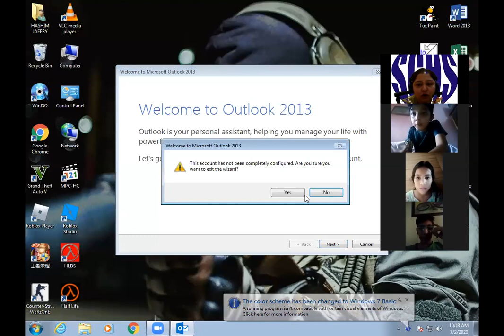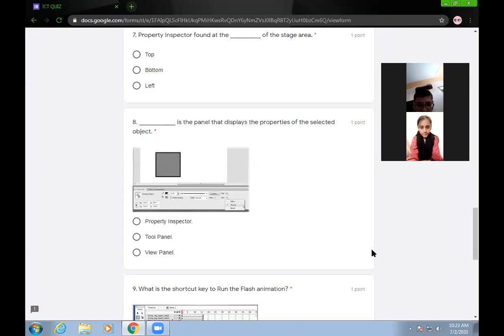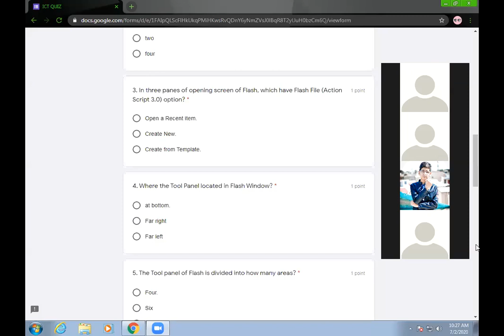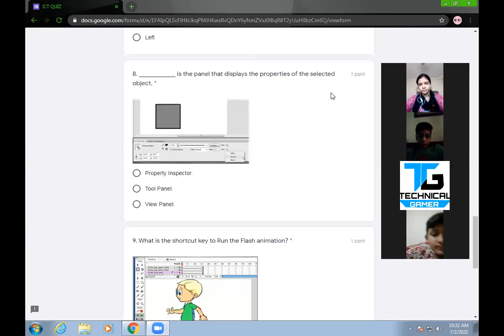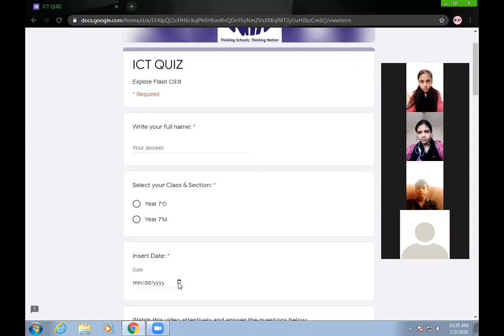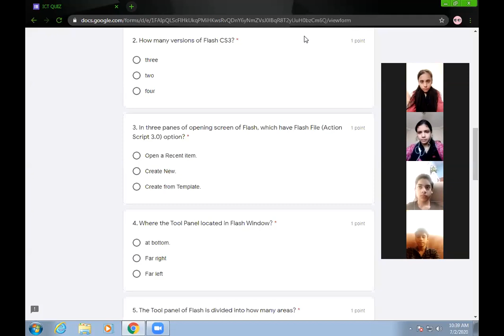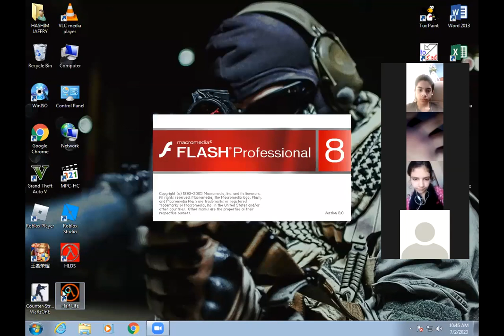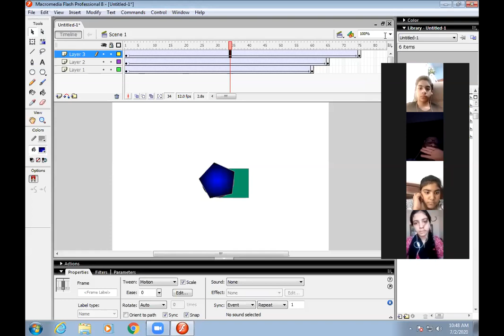🔴 Rec Session | Year 7 | ICT | July,2 2020 | SGHS